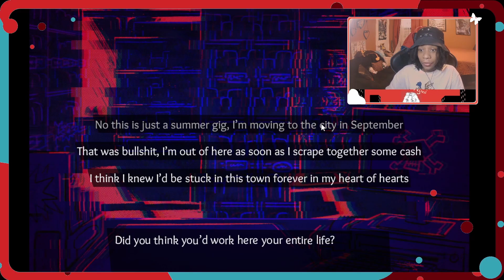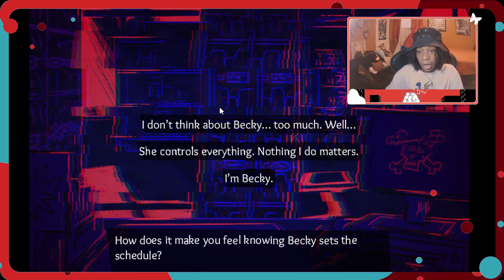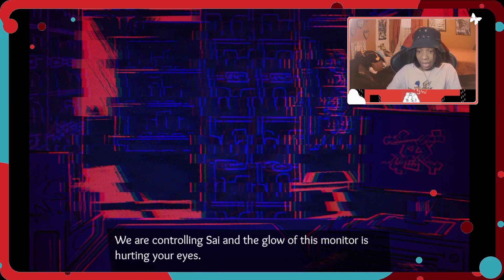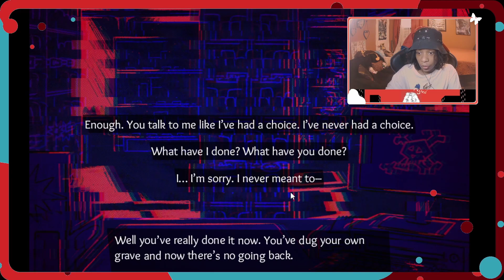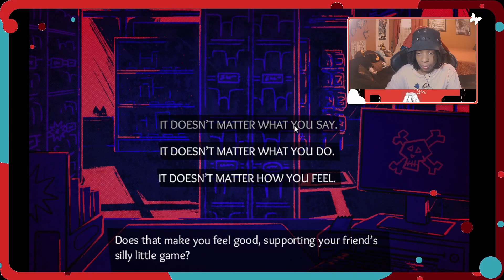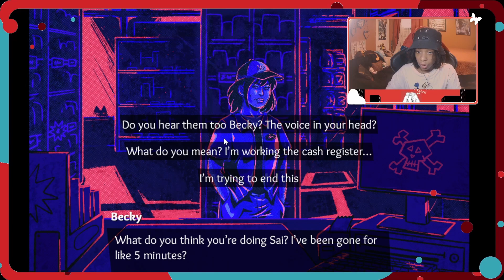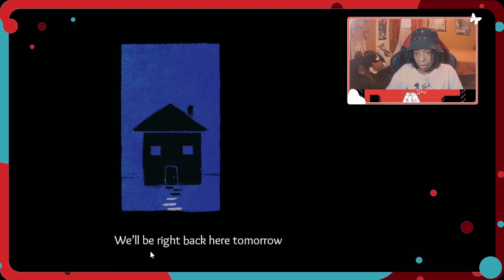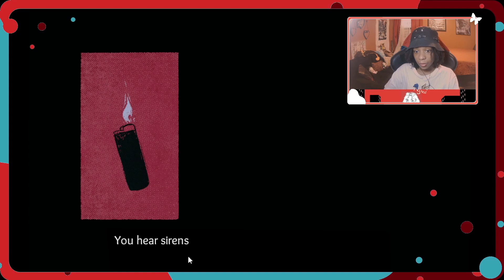Another Day Another Nightmare... Let's Work The Nightshift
I see you... The night feels unending, doesn't it?" - Nightshift